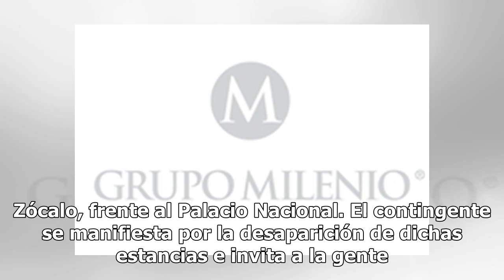Educadoras de estancias infantiles protestan frente a Palacio Nacional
Un grupo conformado por educadoras y trabajadores de distintas estancias infantiles, se han plantado como protesta sobre la plancha del Zócalo, frente al Palacio Nacional. El contingente se manifiesta por la desaparición de dichas estancias e invita a la gente a que conozcan su labor, realizando act...